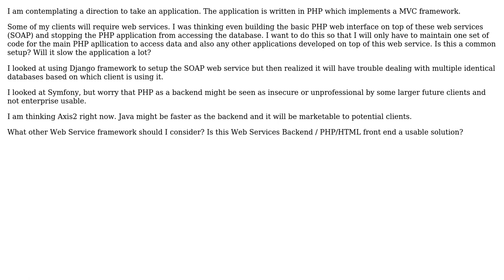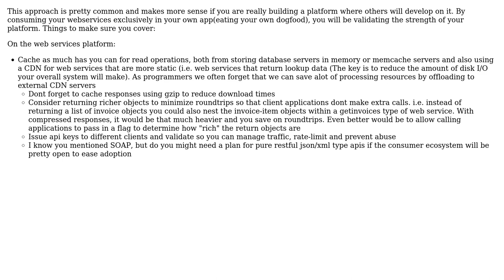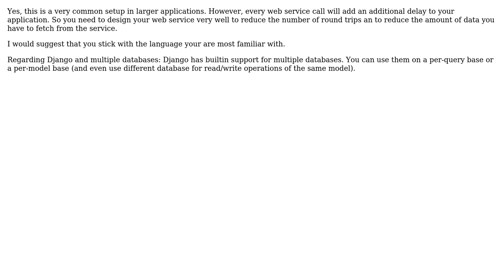Software Engineering: Web Services as a Back end (2 Solutions!!)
Software Engineering: Web Services as a Back end

With thanks & praise to God, and with thanks to the many people who have made this project possible! | Content (except music & images) licensed under CC BY-SA | Music | Images & others | With thanks to user koa user ercpe user Apothan and the Stack Exchange Network Trademarks are property of their respective owners. You are responsible for your own actions.